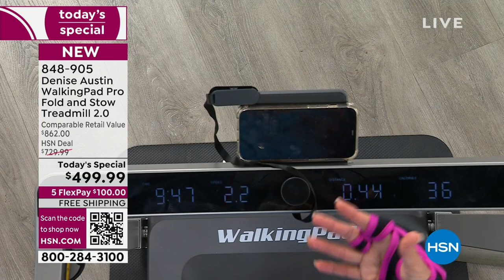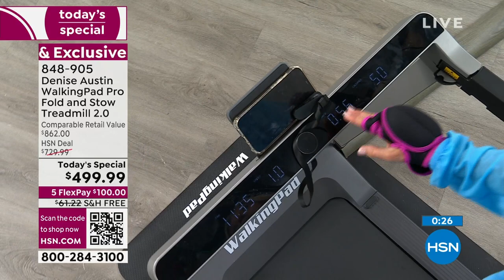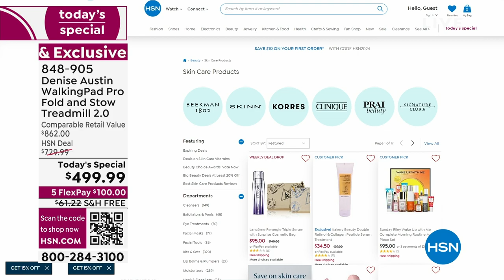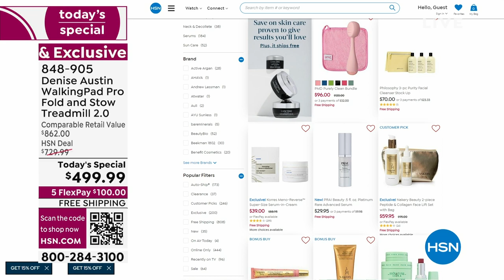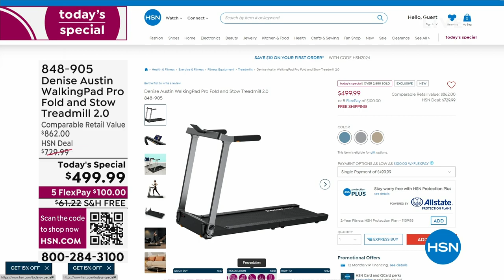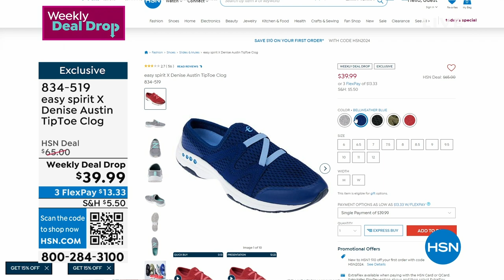HSN | Healthy You with Brett Chukerman 01.09.2024 - 05 PM